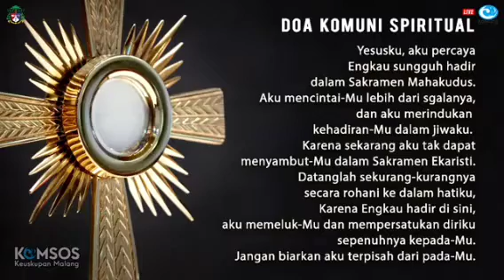🏆𝟬𝟴-𝟭𝟭-𝟮𝟬𝟮𝟮🏆𝑺𝒂𝒃𝒅𝒂𝑻𝒖𝒉𝒂𝒏𝑯𝒂𝒓𝒊𝑰𝒏𝒊 𝑯𝒐𝒎𝒊𝒍𝒊𝑹𝒐𝒎𝒐𝑨𝒅𝒂𝒎 𝑷𝒂𝒔𝒕𝒐𝒓 𝑷𝒂𝒓𝒐𝒌𝒊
Pada Perayaan Ekaristi dipimpin oleh 𝗥𝗗 𝗜𝗴𝗻𝗮𝘁𝗶𝘂𝘀 𝗔𝗱𝗮𝗺 𝗦𝘂𝗻𝗰𝗼𝗸𝗼 Selasa, 08 November 2022 Hari Biasa Pekan XXXII C/II

  1:11 | Pengantar
  2:00 | Tobat & Absolusi
  2:48 | Doa Kolekta
  3:29 | Bacaan I
  6:37 | Mazmur Tanggapan
  8:48 | Bacaan Injil
10:01 | Homili
15:40 | Anamnesis
16:07 | Antifon Komuni
16:16 | Doa Sesudah Komuni

Berikut ini channel² awam Katolik terkemuka di Indonesia, Asia, dan Dunia yang perlu anda kunjungi :

1. ‎‎@damaikasihchannel9153
2. ‎‎@KATSUKATOLIK
3. ‎‎@Degeasofficial
4. ‎@nDherek_Pangeran
5. ‎@Katolikpedia
6 ‎@katolikku_keren